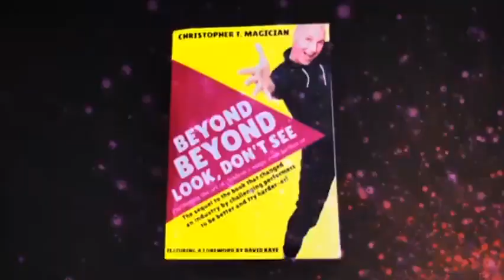Saturn Magic - BEYOND Beyond Look, Don't See by Christopher Barnes - Book